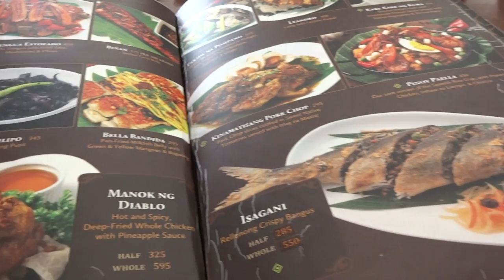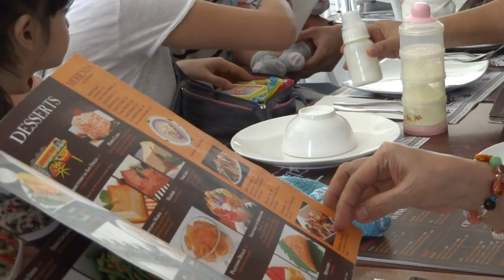Oct 30 2016 @13 19